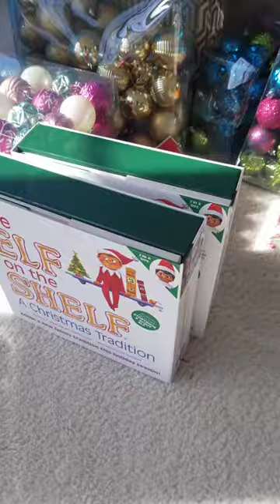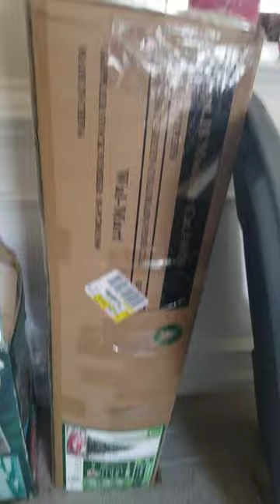Preparing for Expat Life: I'm In My Sentimental Feelings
The process of downsizing to prepare for a major life change can bring out ALL the FEELINGS! How do you let go of a lifetime of memories? Join Angela as she sorts through and purges items from her favorite holiday, CHRISTMAS!